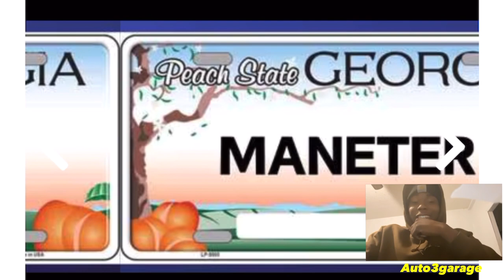Harmless license plates you can’t have in Georgia 👀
I know small things can provoke folks causing road rage!! which possibly cause tags to be rejected in the state of Georgia.I find i funny and harmless drop your input down below 👇🏾
 Thanks for joining drive while you can 🙏🏽